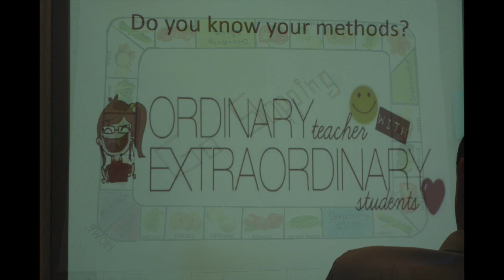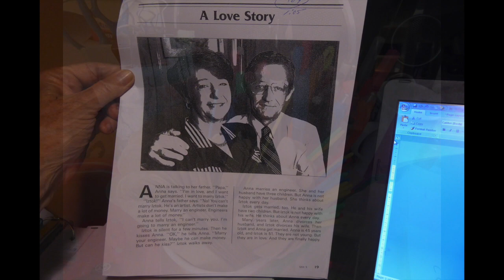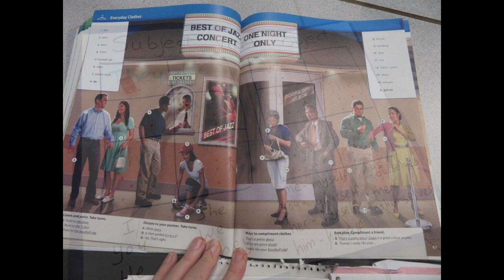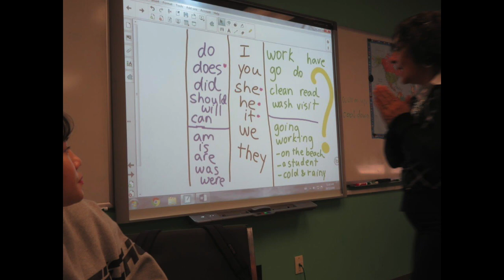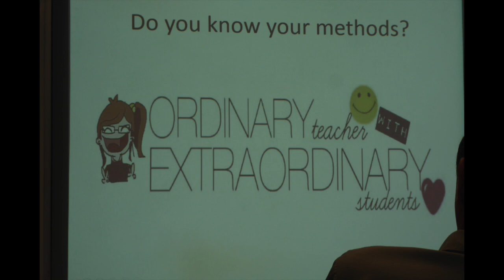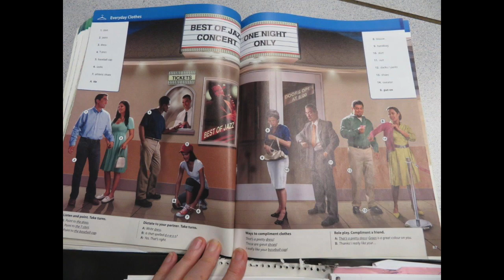Marylee Stephenson A Whole New World FLAME JAN 2019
Nothing like starting a whole new skill training and realizing you are the least competent in the class -- me with a Ph.D. and the course being teaching English as a 2nd language!